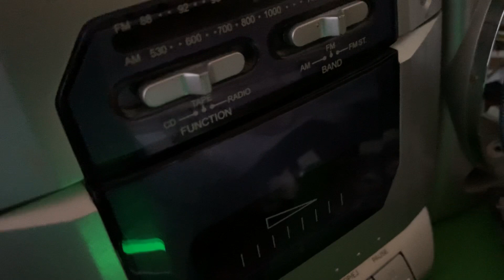July 4, 2021